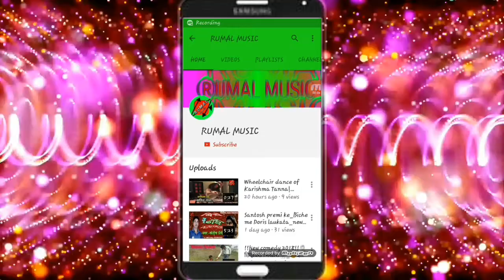संतोष प्रेमी का_जागरता के माजा_सुपरहिट देवी सॉन्ग_माता/बहिनि/भाई एक बार जरूर सुनीए आॅल फैमिली संग?!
Mix-संतोष प्रेमी का_जागरता के माजा_सुपरहिट देवी सॉन्ग_माता/बहिनि/भाई एक बार जरूर सुनीए  आॅल फैमिली संग?!
___अगर आप चाहते है कि रूमाल म्यूजिक का वीडियो सबसे पहले आप तक पहुंचे तो लाल बटन दबाकर चैनल को सब्सक्राइब करना ना भूले और साथ ही बेल आइकन को दबाना ना भूले! ___
________________NEW___________________
👉Lebal:- YouTube/RumalMusic

👉singer :- संतोष प्रेमी

👉Song :- जागरता के माजा

👉Mixing :- YouTube/RumalMusic

👉Dj by :- कंचन राज

👉copyright:- YouTube/RumalMusic

👉recording by:- Sagar kirrt mehasi

👉video image by :- YouTube/RumalMusic

👉video editing by:- YouTube/RumalMusic

👉Album:- मेला के रेला में

👉Songwriters:-kuntan kiri, kamlesh lal yadav, Arvind kumar aso, Pintu tehati
                         Arvind kumar
 vikash kumar
                        anil kumar
 abinash kumar
                        munna yadav
 ashok kumar
                        kamlesh lal yadav
 Pawon RAY
                        Manish yadav
👉Motipur+muzaffarpur+mehasi
+motihari+Sahebgaj+fhulawriya
+Kamalpur+harnahi+Dumariya
+laxminiya+Murarpur+Minapur
+Baruraj+Mahhamatpur+Mahwal
+patna+Hajipur+Bihar+india

       (If you wish to release, please contact
(If you want the video of the Rumal music presentation first you reach, then subscribe to the channel by pressing the red button and do not forget to press the bell icon together.)

👉Follow on whatsaap group
Follow this link to join my WhatsApp groups